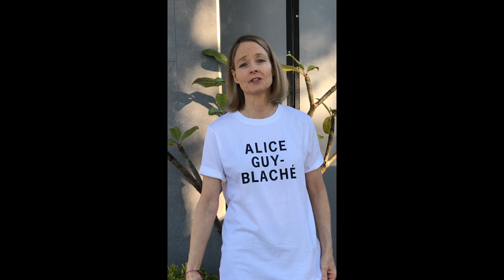Présentation de l'avant-première de BE NATURAL L'HISTOIRE CACHÉE D'ALICE GUY-BLACHÉ par Jodie Foster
BE NATURAL L'HISTOIRE CACHÉE D'ALICE GUY-BLACHÉ le 18 mars au cinéma